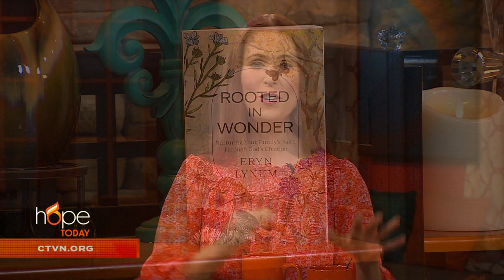Hope Today: Get outdoors and get to know God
Encouraging the next generation to get outdoors and get to know God. Author Eryn Lynum invites parents to help their children reengage with the natural world by teaching them the connection between God and creation.

"Rooted in Wonder: Nurturing Your Family's Faith Through God's Creation"